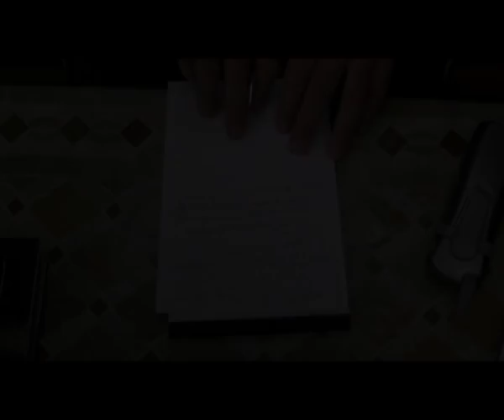Broken Flowers (2005) Trailer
Bill Murray, Jeffrey Wright, Julie Delpy, Heather Simms, Brea Frazier